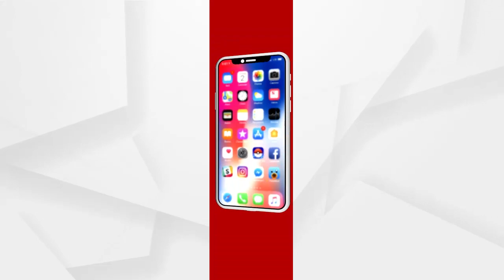ପିପିଲି ଉପନିର୍ବାଚନ କୁ ନେଇ ସ୍ତାନିୟ ବାସିନ୍ଦାଙ୍କ ପ୍ରତିକ୍ରିୟା...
ପିପିଲି ନିର୍ବାଚନ ମଣ୍ଡଳିକୁ ସବଡିଭିଜନରେ ପରିଣତ କରାଗଲେ ପିପିଲି ବାସି ଖୁସିହେବେ ବୋଲି ପ୍ରତିକ୍ରିୟା ରଖିଲେ ସ୍ତାନିୟ ବାସିନ୍ଦା...